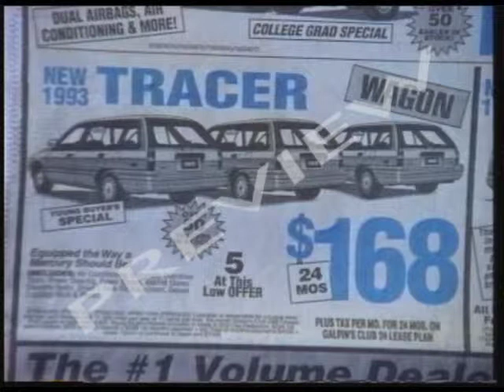Marketing Research In Action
A detailed study of how a US marketing research firm helps a client plan its marketing. Focusing on a car dealer, we show how a market survey questionnaire is designed, tested and put into practice. The video explains the use of "closed" and "open" questions, the importance of taking a representative sample and the abuse telephone researchers take.